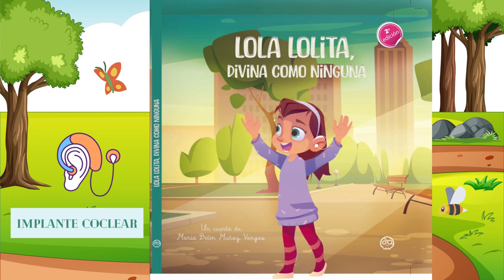Lola Lolita, divina como ninguna. De la Autora Belén Muñoz Vargas.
Lola Lolita es una niña que no puede oír, pero un importante otorrino llamado Marcelino la ayudará con un aparato mágico y así escuchar igual que los demás.

Instagram autora @belenvargasmunoz
Instagram narradora @sofi_primo

Este cuento tiene un cuadernos de actividades que podéis solicitarme por Instagram de forma gratuita.